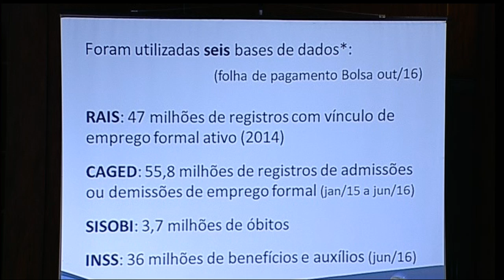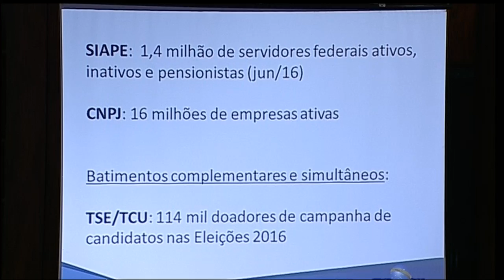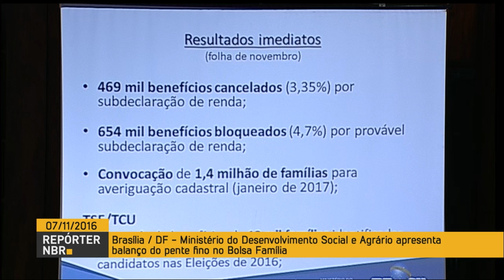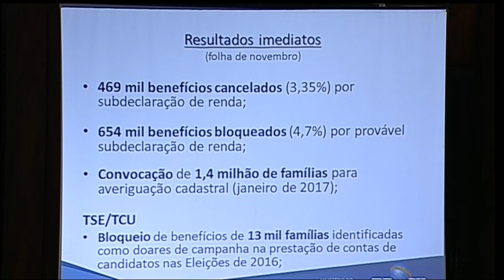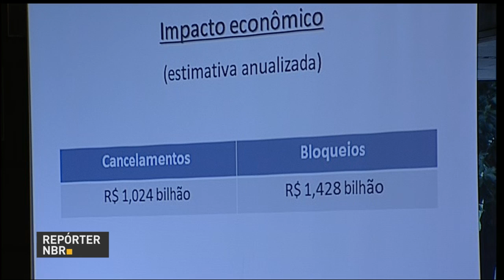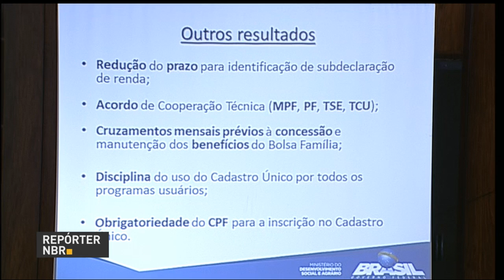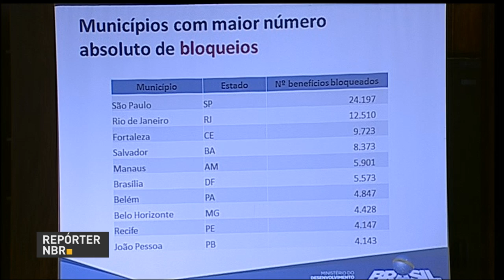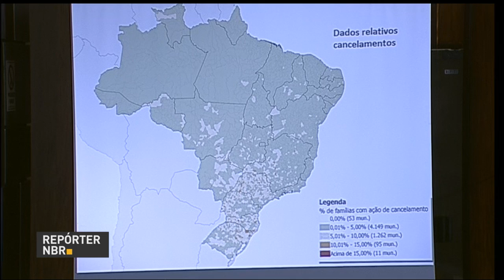Ministro divulga balanço de pente-fino realizado no Bolsa Família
REPÓRTER NBR - 07.11.16: O ministro do Desenvolvimento Social e Agrário, Osmar Terra, concedeu entrevista coletiva nesta segunda-feira (7). O ministro mostrou resultado do pente-fino realizado pelo governo no Bolsa Família para adequar o programa às famílias que realmente precisam. Em novembro, o ministério bloqueará 654 mil e cancelará 469 mil benefícios do Bolsa Família.